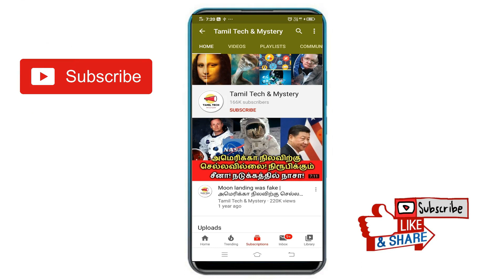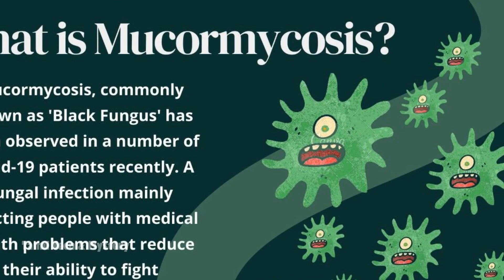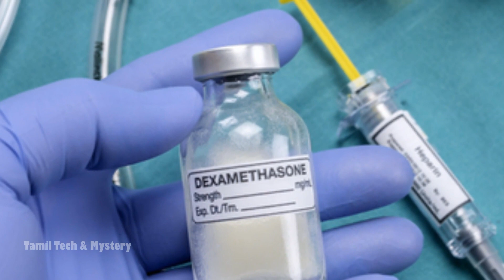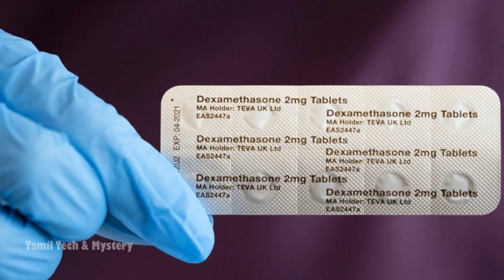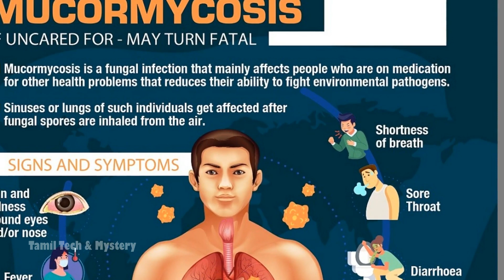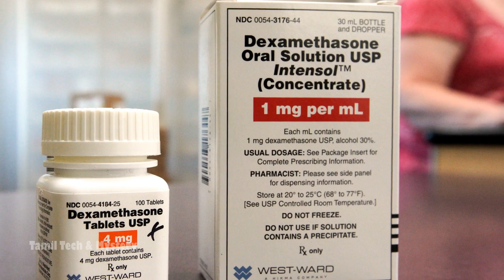Black Fungus in Tamil | கருப்பு பூஞ்சை யாரை முதலில் தாக்கும்? அறிகுறிகள் என்ன? Black Fungus Symptoms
Black Fungus in Tamil. In this video, we will see what is black fungus? What are the symptoms of black fungus in India? How to prevent Black fungus?. Now, we are in the second wave of Covid-19. In this situation, a new virus called Black fungus was found a few days ago. Due to this black fungus disease, nearly 50 people in Tamilnadu were affected. Rajasthan, Telangana, Tamilnadu governments announced the black fungus as a dangerous virus. The Covid-19 patients are mostly affected by this disease. The steroid medicine which was used for covid 19 treatment decreases the patient's immunity level, so this is the reason for black fungus enters into the patient's body. You may experience black fungus symptoms like eye pain, fever, cold, head pain, body pain, eye redness, etc. In this video, we will see detailed coverage of Black fungus in Tamil.

Video Chapters:
0:55 - Intro about Black Fungus disease
1:26 - What is Black Fungus in India?
2:13 - Who does the black fungus attack first?
2:33 - Black Fungus Symptoms
2:49 - What is the reason for black fungus suddenly?
3:14 - Treatment or Medicine for Black Fungus
3:39: How to Prevent Black Fungus disease?
4:07: Words from Doctors about Black Fungus